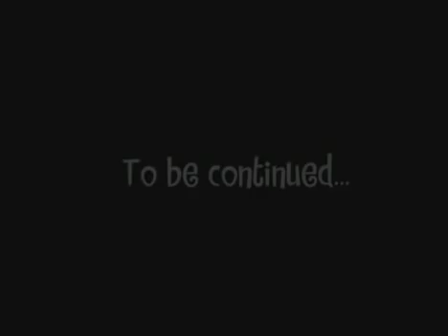Happy tree friends in i doppi sensi parte 1 cortometraggio